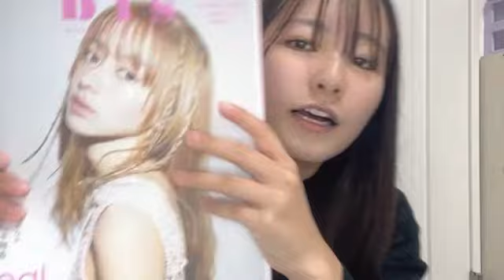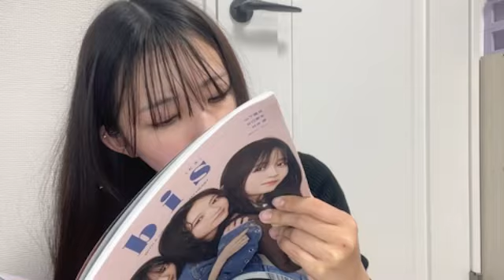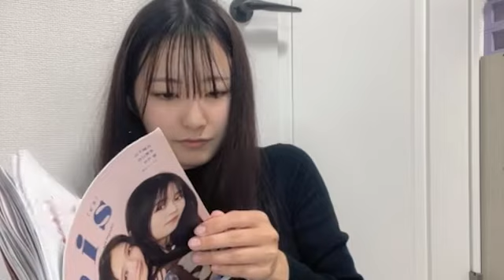SHOWROOM 高橋真生まうまう 2024年02月01日16時18分58秒